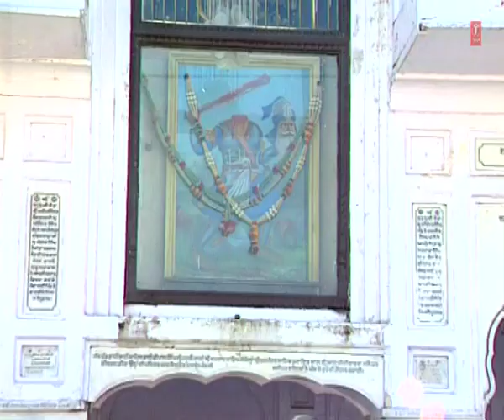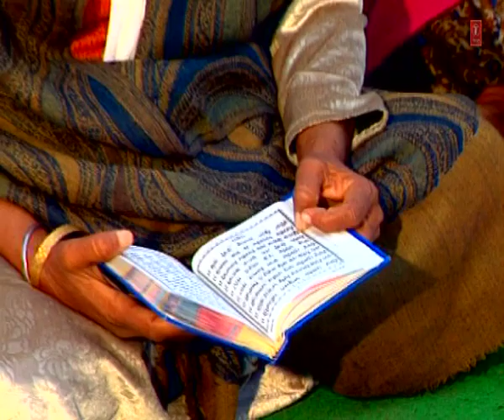Kirpa Nit Baso Hridaye Har Nit | Sant Niranjan Singh Ji | Atamras Kirtan Darbar 2000 (Vol.2)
Track : Kirpa Nit Baso Hridaye Har Nit
Album : Atamras Kirtan Darbar 2000 (Vol.2)
Singer : Sant Niranjan Singh Ji
Music Director : Bhai Harjinder Singh Ji
Lyrics : Traditional